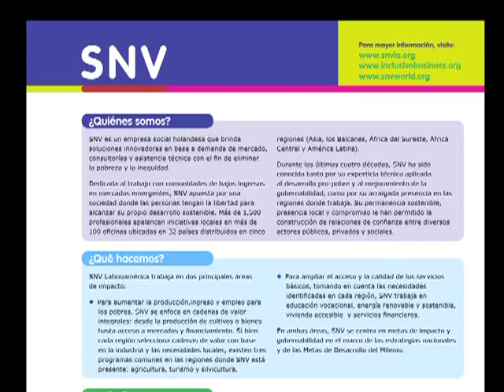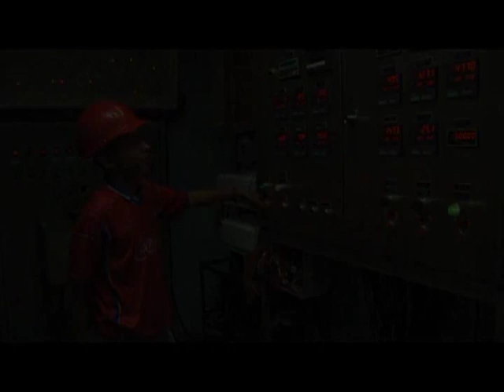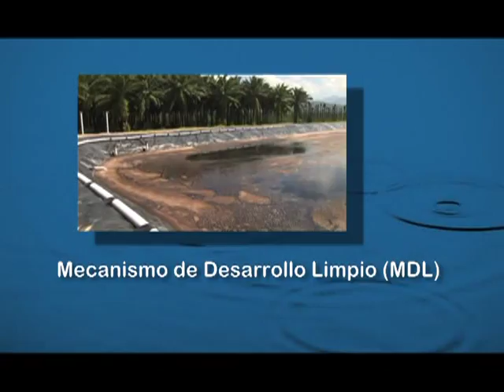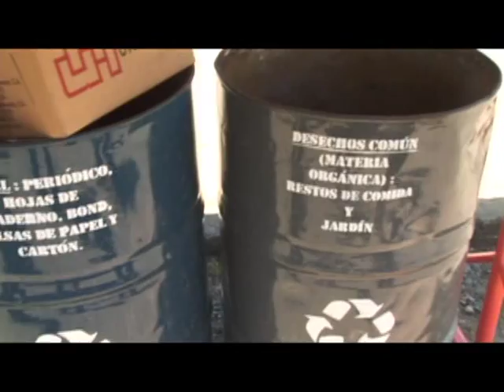Hondupalma, Negocio Inclusivo, SNV en LA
Inclusive Business with Hondupalma, biofuels, Honduras